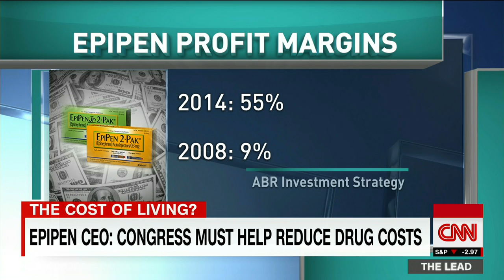After price hike backlash, maker of EpiPen to offer discount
Mylan pharmaceuticals says they will now issue coupons to help families cover the rising costs of EpiPens which can be a critical lifeline for people suffering from severe allergic reactions. CNN Money's Cristina Alesci reports.